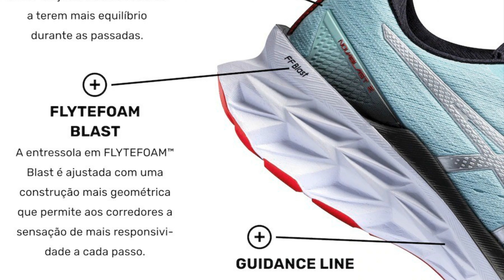Tênis Asics Novablast 2 - Masculino - Modelo em 4 Cores - Tênis de Corrida.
Você quer saber porque o Novablast é o queridinho entre os corredores?

Desenvolvido para o corredor exigente que busca uma corrida suave, leve e responsiva, o Novablast  garante a performance tanto para dias de passadas leves quanto para acelerar o ritmo com velocidade.

Seu cabedal (parte superior do calçado) é em Jacquard Mesh que envolve o pé como uma segunda pele garantindo respirabilidade, leveza e encaixe perfeito. No contraforte, a peça em TPU confere mais suporte e equilíbrio durante as passadas.

Sua entressola possui a maciez e responsividade FlyteFoam® Blast aliado à tecnologia Guidance Line para um direcionamento natural do pé durante as passadas.

De pisada neutra, apresenta solado com detalhes emborrachados para aderência e durabilidade em áreas de alto desgaste.

Um tênis de corrida versátil que respeita seu ritmo e espera ser seu. Conheça um pouco mais das tecnologias para dar sinal verde para o esporte agora mesmo. Compre o seu!

Guidance Line: Sulco flexível que se estende desde o calcanhar até a ponta do dedão e trabalha juntamente ao movimento dos pés, tornando o ciclo da pisada mais confortável e bem distribuído.

FlyteFoam® Blast: Nova espuma que otimiza o retorno de energia com mais responsividade e impulsão.